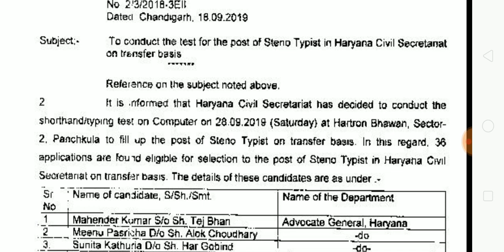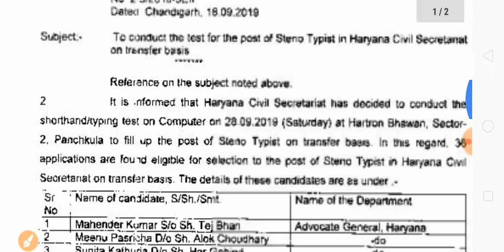New Notice | Typing Test | Haryana Recruitment 2019 | Special Education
New Notice
Typing Test
Chief Secretary of Haryana
Haryana Recruitment 2019
Special Education